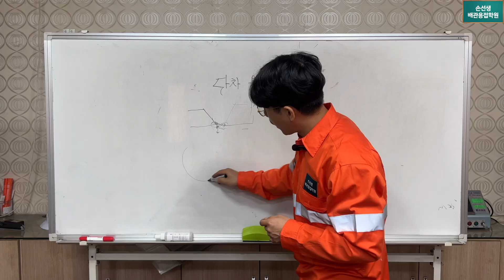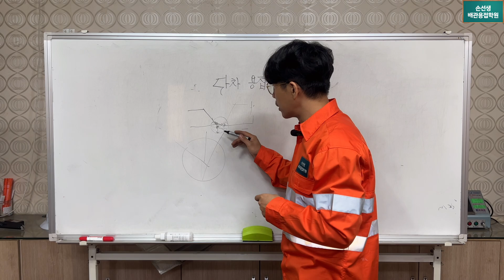단차용접은 간단히 정답만 손선생배관용접학원 Welding Method for Welding Parts with Different Steps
단차용접은 간단히 정답만
 Welding Method for Welding Parts with Different Steps